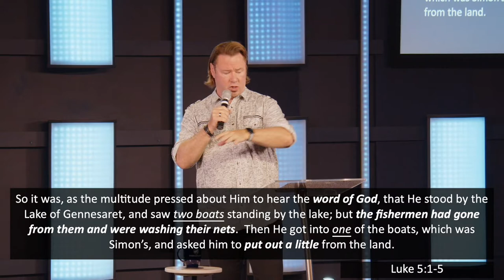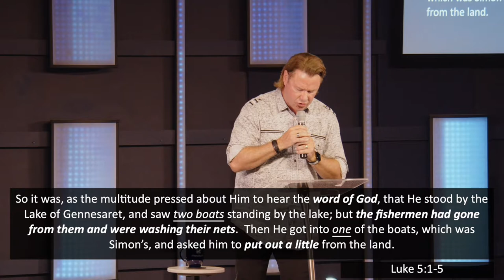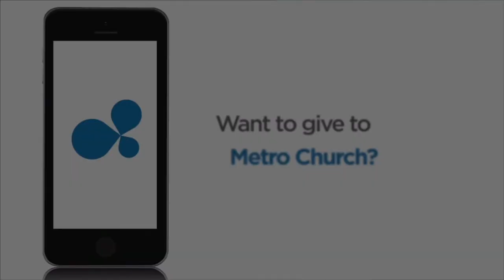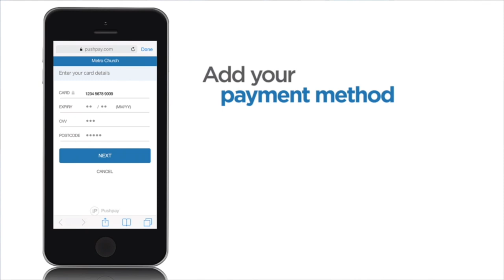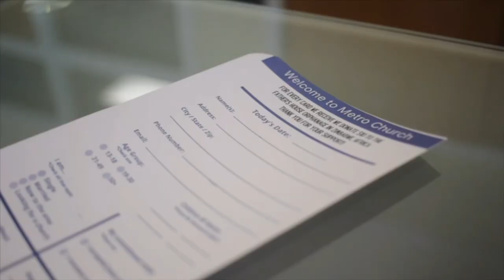Dream On | Richard Perinchief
“Dream on - Living the Unstuck Life”
Pastor Richard Perichief - Senior Pastor NOW Church, FL
9/18/22

If you're local, we'd love to see you at Metro Church!